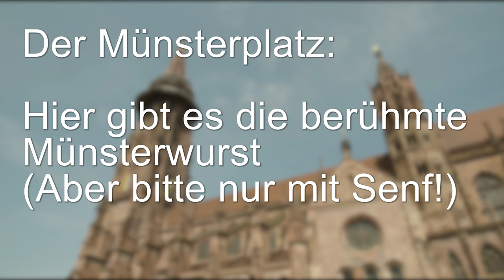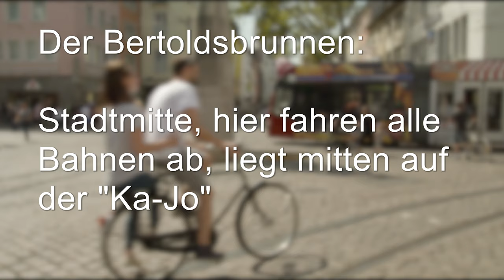Campustour - Einführungsvideo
Julia und Robert zeigen Ihnen in einer kurzen Fahrradtour durch Freiburg die Stationen der Campustour. Begleiten Sie die beiden vom Schlossberg durch die Innenstadt hin zu den Kollegiengebäuden, wo unsere Campustour ihren Startpunkt hat. Über Mensa und Universitätsbibliothek werden Sie zum Service Center Studium geführt.

Viel Spaß bei unser kleinen Campustour!

Film und Produktion:
Robert Wolf

Eine Produktion des Medienzentrums der Universitätsbibliothek Freiburg für das Service Center Studium